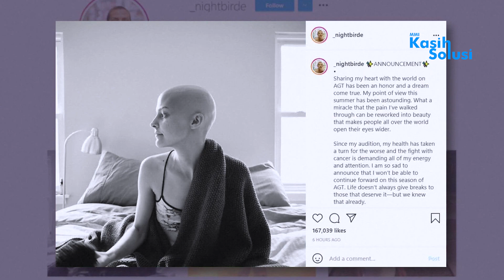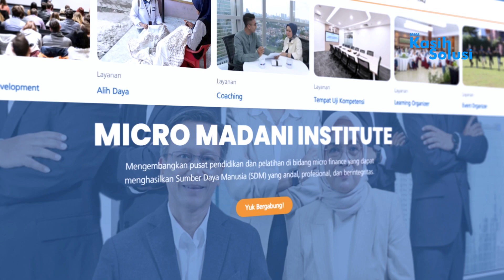I Love You But I'm Letting Go, Belajar Proses Merelakan Yuk! | MMI Kasih Solusi Episode 4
Proses merelakan nggak harus pahit terus, kok! 🍃🍵 Dalam video kali ini, kita bahas tips-tips untuk belajar merelakan yang bisa diaplikasikan dalam kehidupan sehari-hari. Ayo, siap-siap merelakan untuk yang lebih baik! 💆‍♀️💪